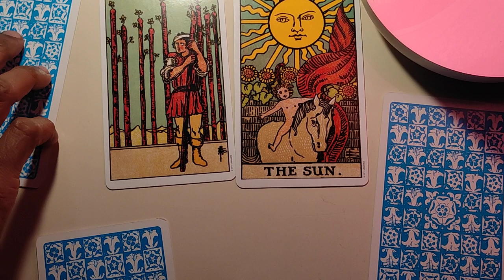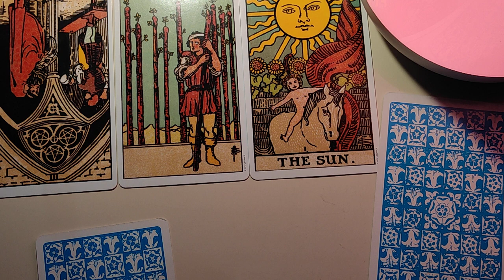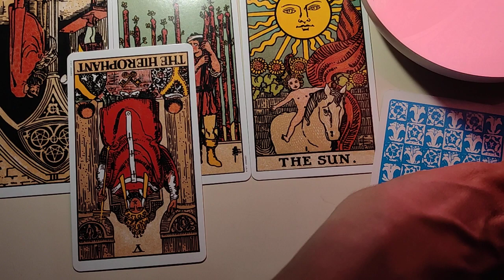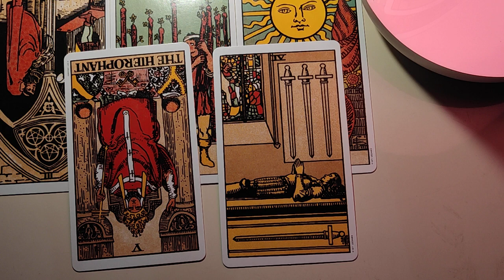Virgo ♍ Someone's taking advantage of you !! ♍ daily love tarot reading 9 November 2020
Hi guys !

support